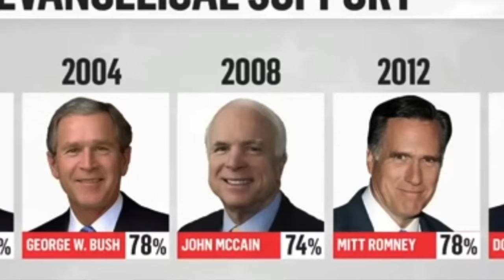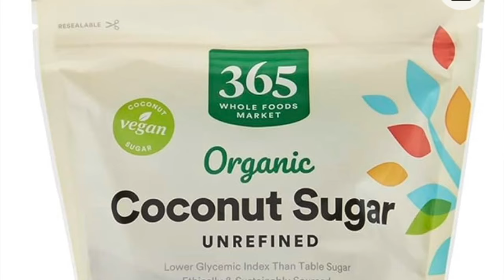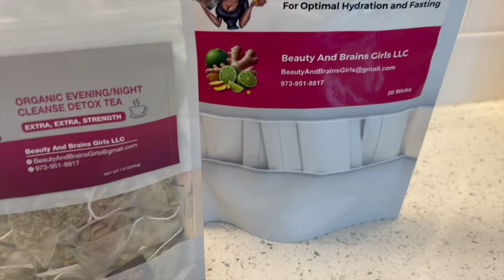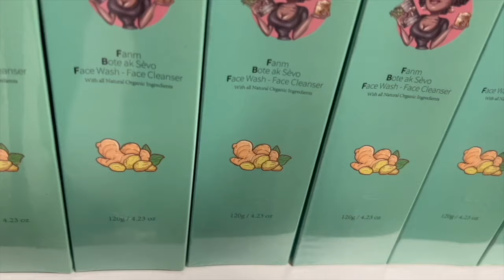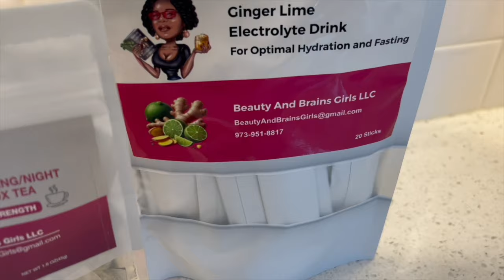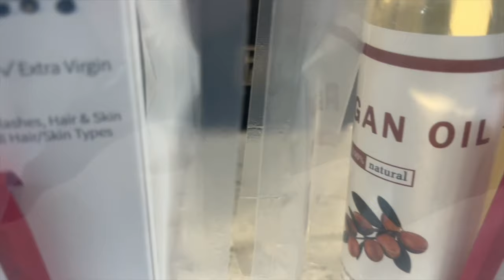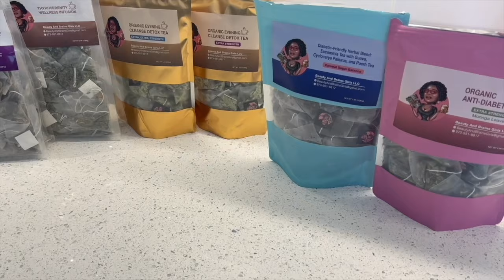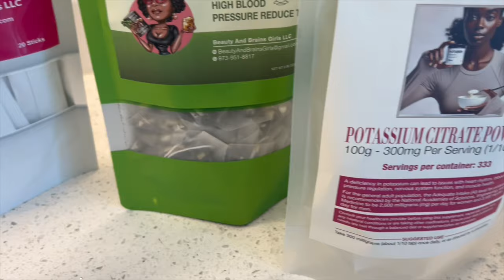Resume - Sa fini